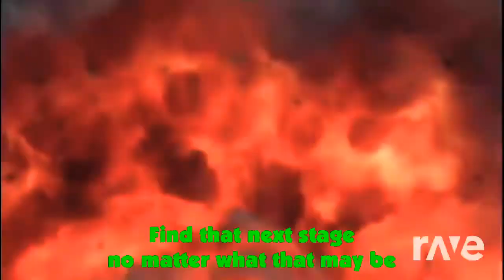version from ever city classic remix